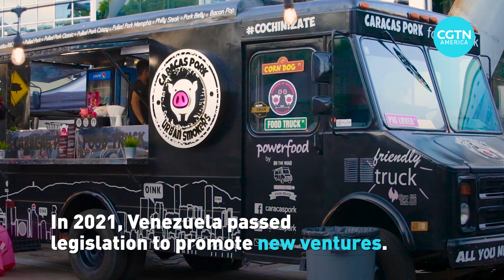Venezuelan entrepreneurs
In 2022, the Global Entrepreneurship Monitor conducted a private survey which found that nearly three million Venezuelans, about 14 percent of the adult population, became entrepreneurs over the last five years.

Isabel Risquez, 26, turned something bitter into something sweet when she had to postpone her post-graduate studies abroad due to the pandemic. Right away, she decided to start a business. Mary Triny Mena brought this report.